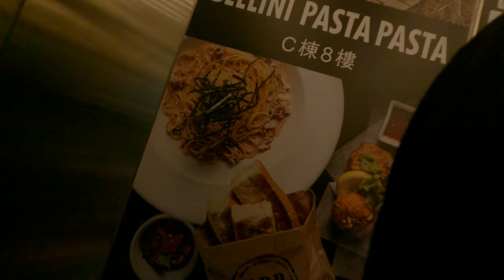就你在搞出來找的媽媽在哪裡找媽媽說高是猴子你是搞倒你來是這樣在哪裡搞搞搞搞來搞去搞一搞搞不知道在搞什麼都很是高高手